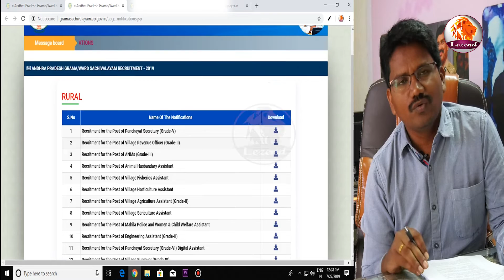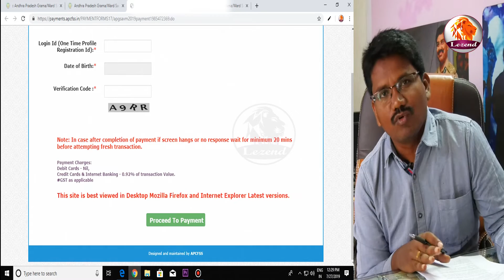Gramasachivalayam offcial notifications Released# గ్రామ సచివాలయం ఆఫీసియల్ నోటిఫికేషన్ వచ్చినది#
Gramasachivalayam offcial notifications Released# application started# గ్రామ సచివాలయం ఆఫీసియల్ నోటిఫికేషన్ వచ్చినది# అప్లిసిషన్ స్టార్ట్ అయ్యాయి ## Datails# LEZEND # 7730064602

One Time Profile Registration